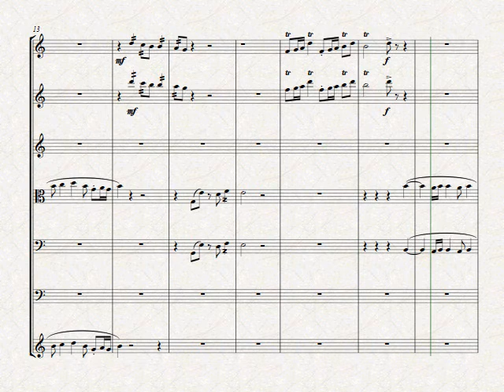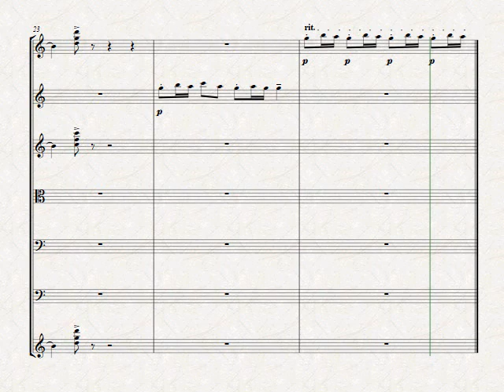Trill and Tremolo tunes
South Indian tunes I composed using triil and Tremolo technics